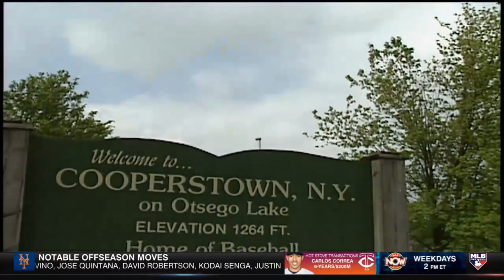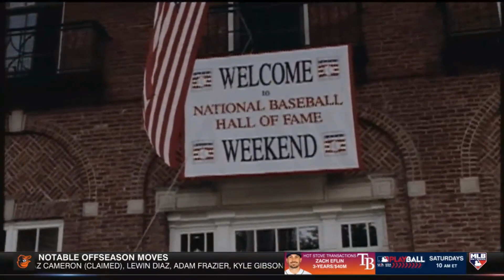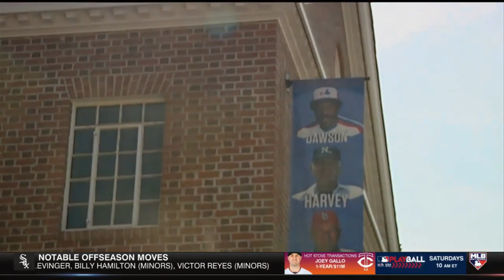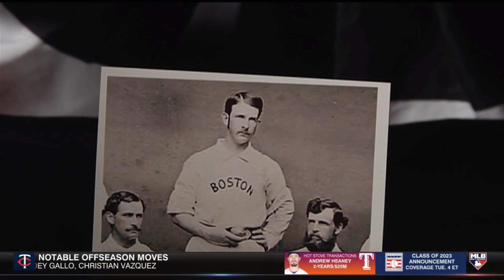MLB Action 23 01 2023 04 00 04